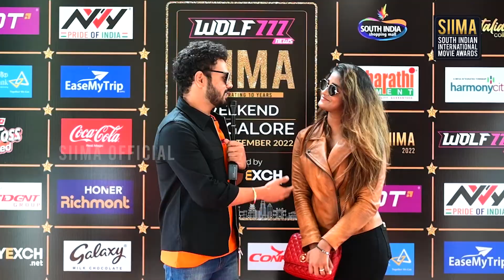Divas Dimple Hayathi, Shalini Pandey & Manya Singh are all dolled up to be part of the award evening